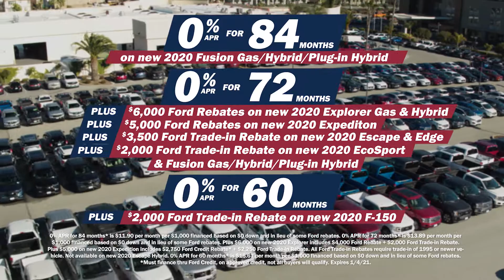The Ford Store - Year End Sellathon SUV Dec 2